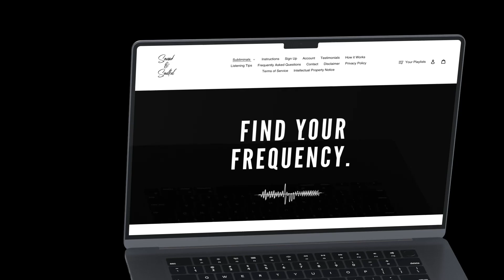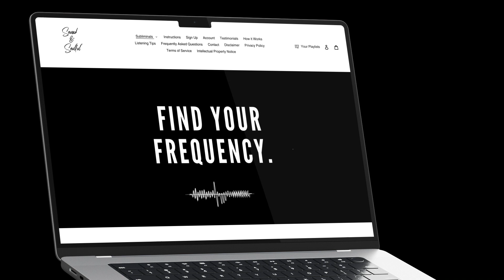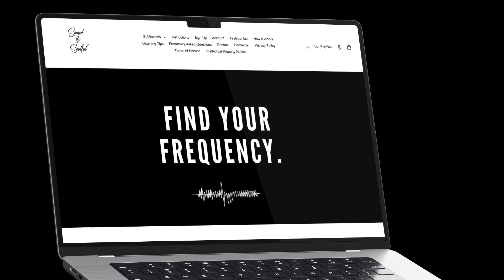Twin Flame - FULL MOON READING - 10/10 Portal & TWIN FLAME Messages [October 2022 Aries Moon]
So much is being illuminated between yourself & your twin flame at the time of this powerful full moon in Aries, in October 2022... [READ MORE] In today's video we will be doing a twin flames full moon reading + channeled twin flame messages at the time of this 10/10 portal and October 2022 Aries moon. So much is being illuminated, both internally and within our divine connections as twin flames as well. I hope this reading brings clarity or guidance to someone at this time. ❤︎ Much love, - Infinity ∞

𝙁𝙪𝙡𝙡 𝙈𝙤𝙤𝙣 𝙀𝙣𝙚𝙧𝙜𝙮 𝘾𝙡𝙚𝙖𝙧𝙞𝙣𝙜 𝙎𝙪𝙗𝙡𝙞𝙢𝙞𝙣𝙖𝙡
∙cleanse your energy of all negativity
∙ radiate peace, light and positive energy
∙ tap into your limitless reserves of creative power & potential
∙ amplify your manifestation power